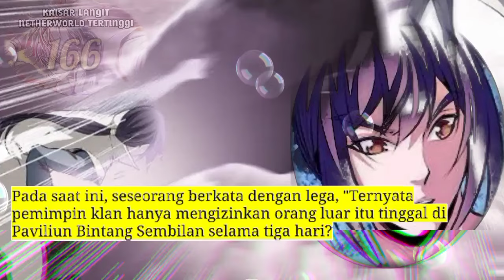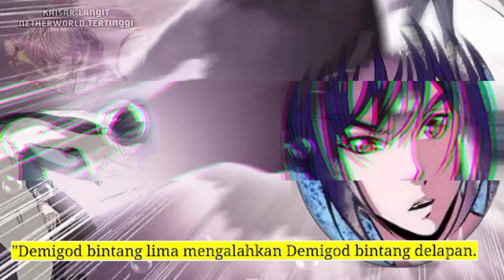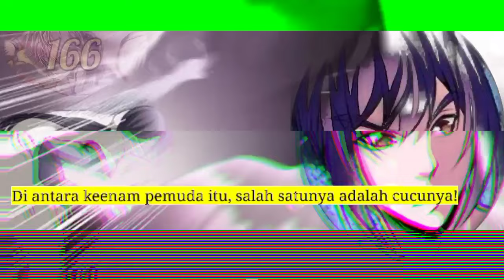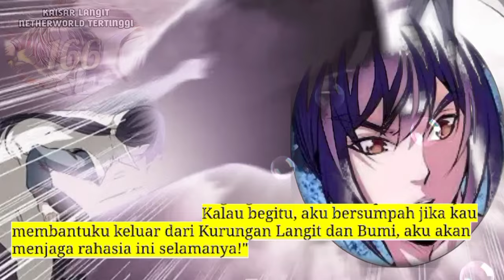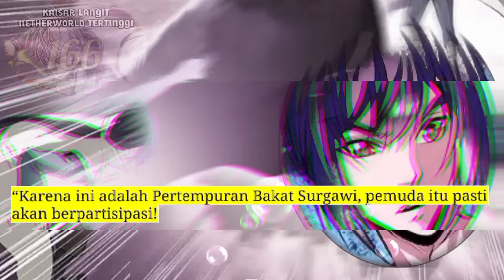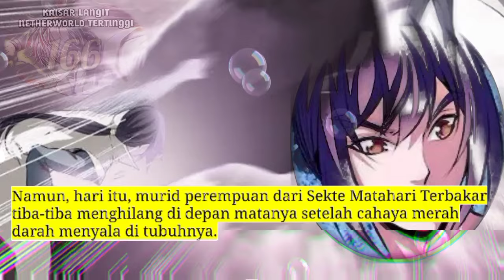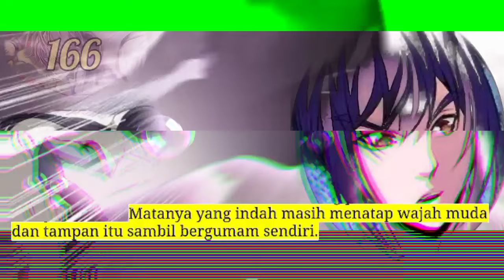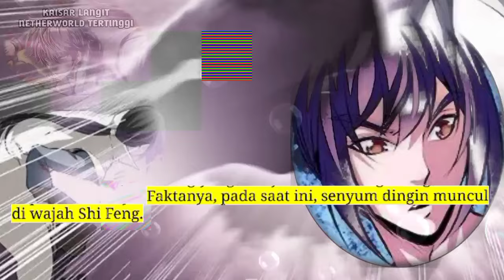Kaisar Langit Nether Tertinggi season 166